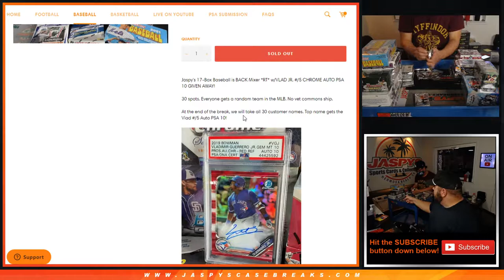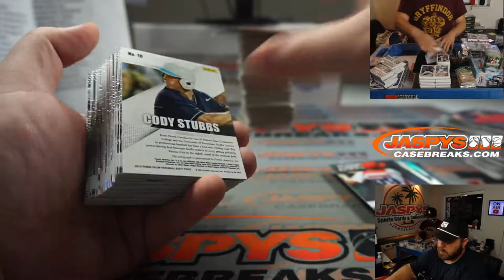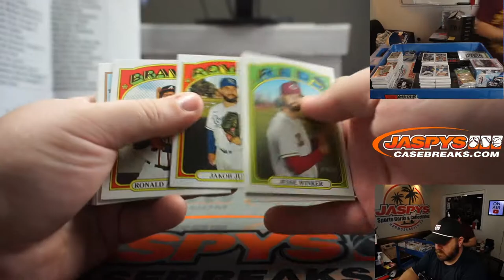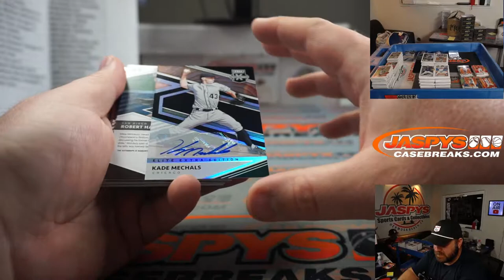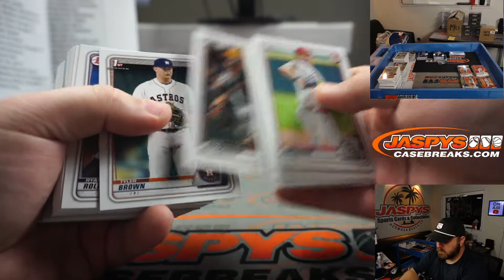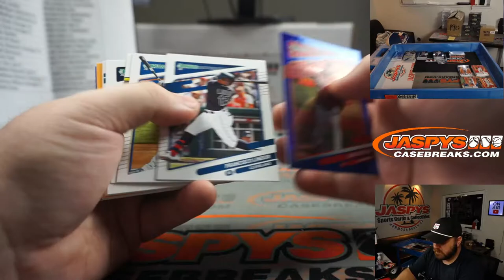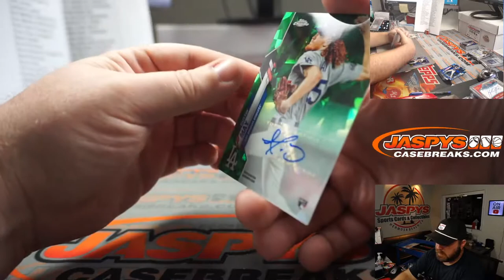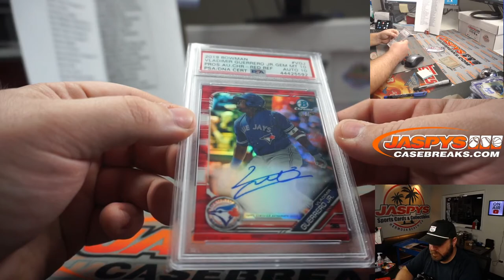TH 4/8 - JASPY'S 17-BOX BASEBALL IS BACK MIXER *RT*